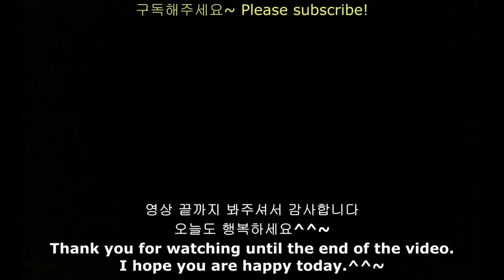ASMR ) CHOCOLATE ICE CREAM TWIX KITKAT MILKYWAY MARS BOUNTY SNICKERS GooGoo NUTELLA TICO HERSHY’S